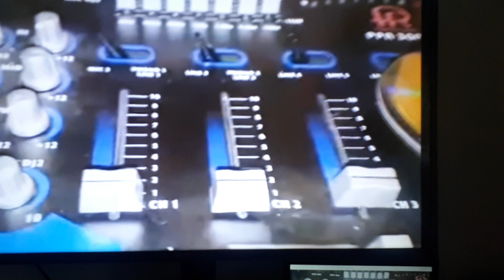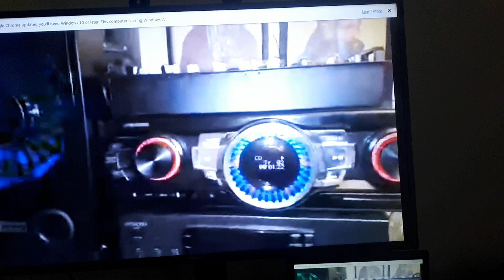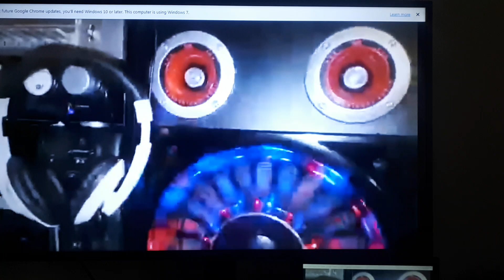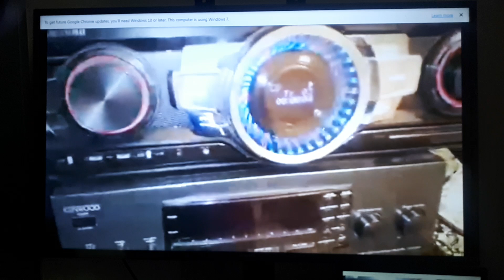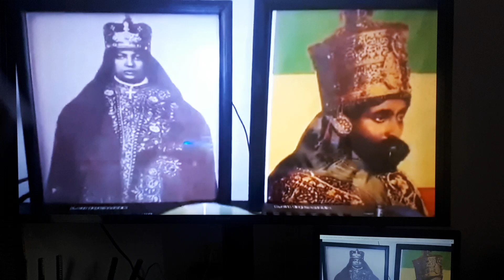isagidiel gullyyahiel osiris hathor.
yessed.